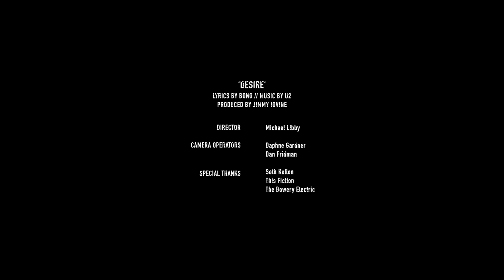Blood Red Sky @ The Bowery Electric - "Desire" (U2) - July 17, 2015